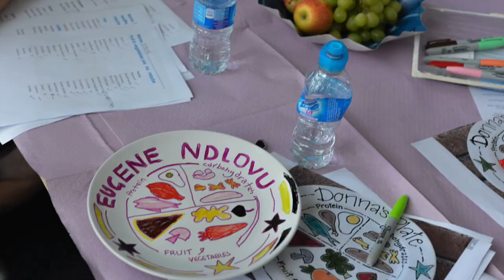tri TeamWorX - Sport, Learn & Experience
tri TeamWorX combines Sport, Leisure & Learning and Work experience for people with intelectual disabilities to fulfil their full potential.